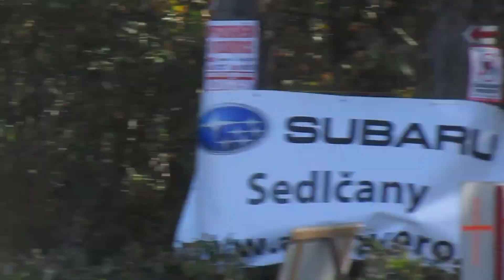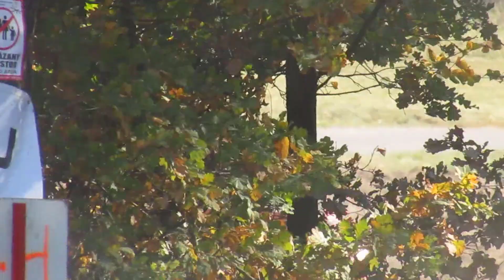rally SVK příbram hodětice sestrouň 2018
jako vždy václav pech se umístil na prvním místě